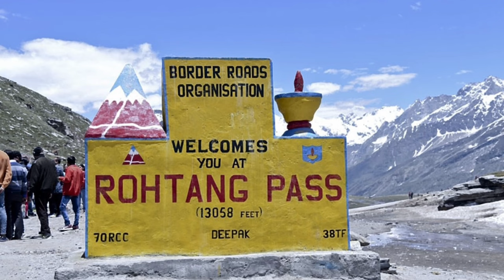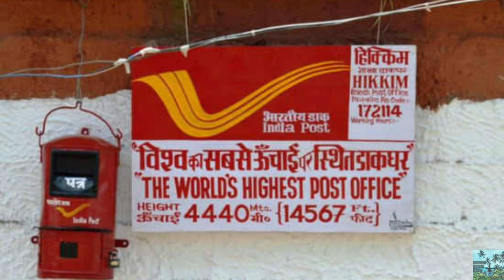10 Places to visit in India (SUMMER)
In this video you are going to get the full information about 10 places in india which you can explore in Summer. hope this information is useful for your summer planning